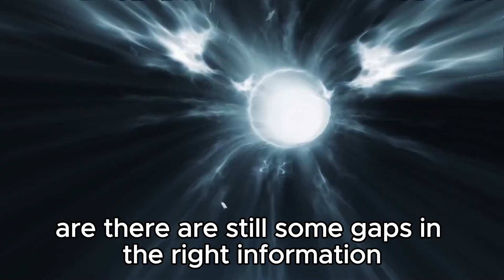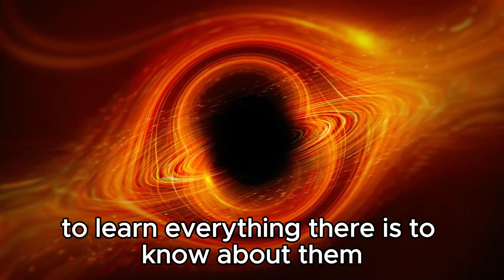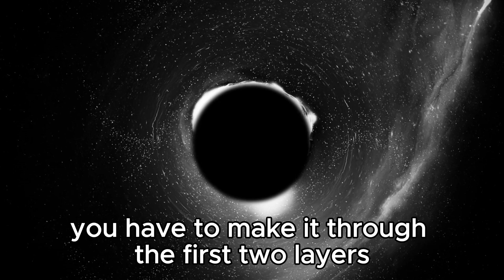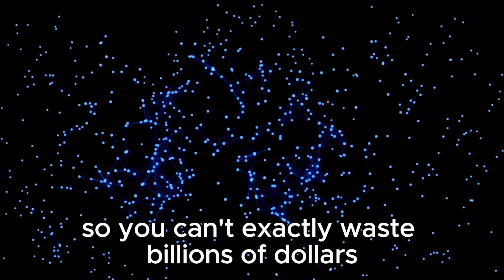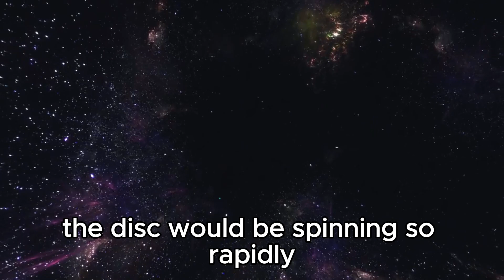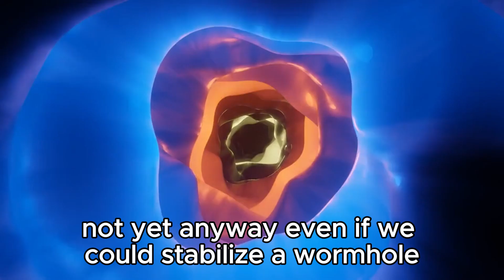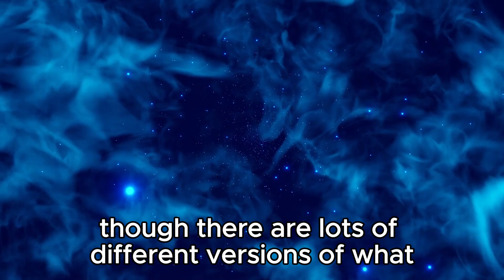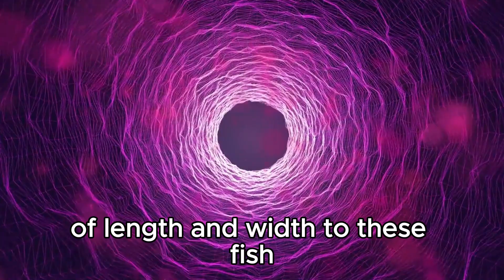Michio Kaku: We FINALLY Found What's Inside A Black Hole!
Join renowned physicist Michio Kaku on a mind-bending journey into the heart of black holes, where the laws of physics as we know them cease to exist. In this fascinating video, Dr. Kaku unravels the mysteries surrounding these enigmatic cosmic entities and reveals groundbreaking discoveries about what lies beyond their event horizons. From wormholes to the fabric of spacetime itself, explore the cutting-edge theories that are reshaping our understanding of the universe. Prepare to be captivated by the secrets of black holes and the profound implications they hold for the future of astrophysics and beyond.